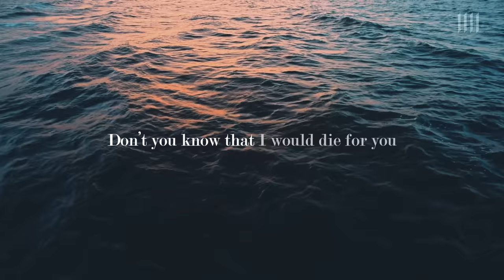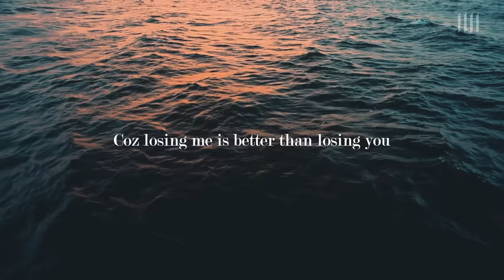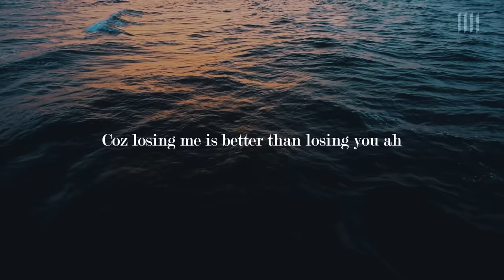WONHO 원호 'LOSING YOU' Lyric Video (English ver.)